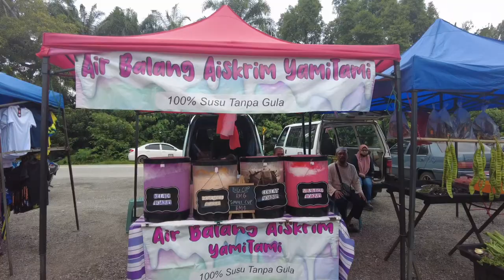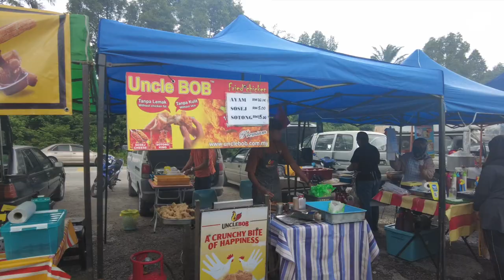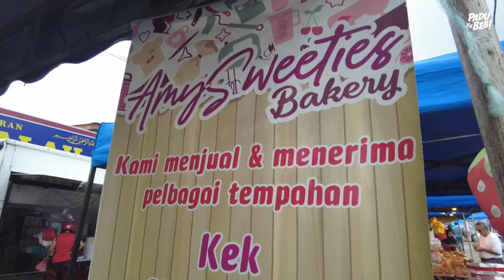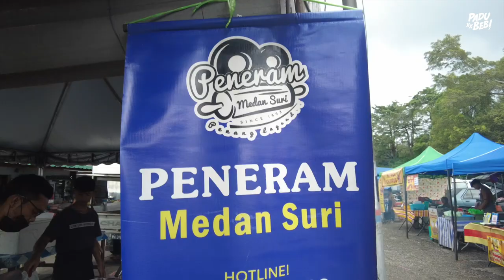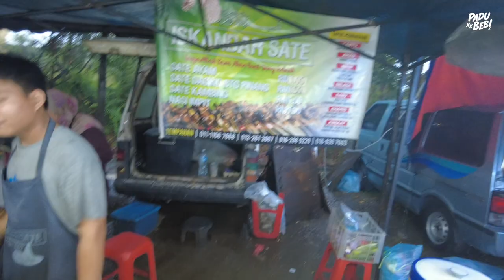TERBAIK! WALAUPUN HUJAN LEBAT, MEREKA TETAP TERUS BERNIAGA!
Angkat tangan sikit orang Jalan Kebun!

Video kali ni team Padu Beb terjah ke Pasar Malam Jalan Kebun, Shah Alam.

Pasar Malam ini beroperasi setiap hari Jumaat (Every Friday) dari jam 5PM hingga 10PM.

Waktu Team Padu Beb - Aziz Ibrahim pergi terjah ke Pasar Malam ini, dah separuh jalan tu hujan lebat. Memang kental peniaga-peniaga di sini walaupun hujan lebat mereka teruskan berniaga.

Korang pernah ke terjah ke pasar malam ni?

Equipment yang kami guna :

3. Go Pro Hero 7 Black
6. Zoom H5 External Mic

Support Business Kami :

1. Sambal Geprek Padu Beb
2. Rempah Ayam Goreng Nasi Kalut
3. Ubi Shake Know-Know Habis